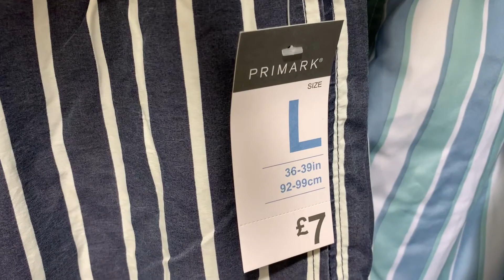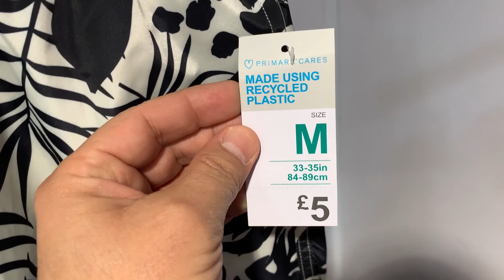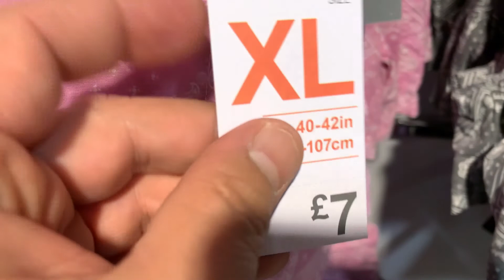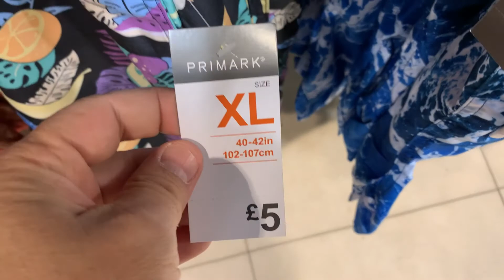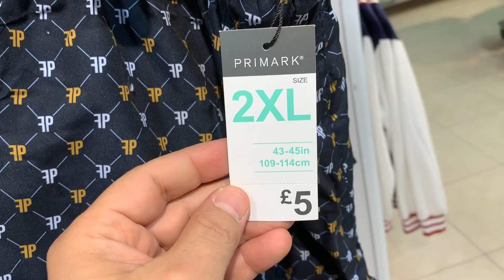Primark Men's Swimming Shorts - May 2022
Primark Men's beachwear and Holiday Shorts